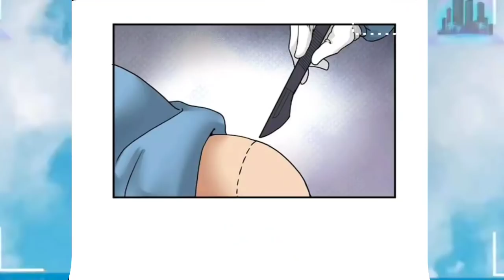Main Giấu Nghề " Long Chiến Thần Mạnh Nhất Đi Ở Rễ và Bị Khinh Thường " Tập 2 Anime TT p2